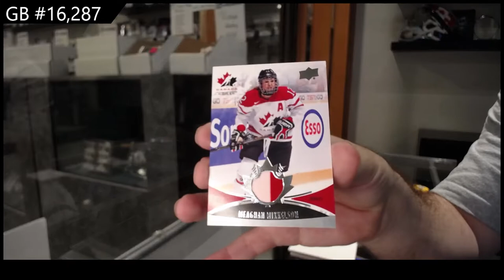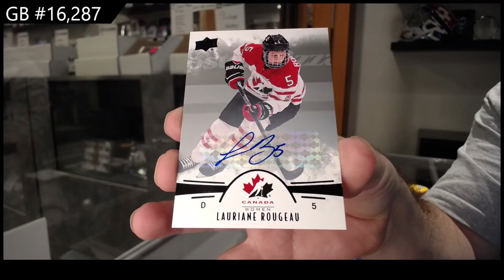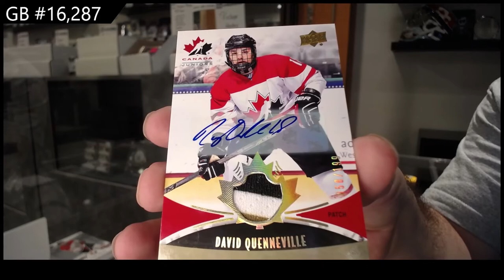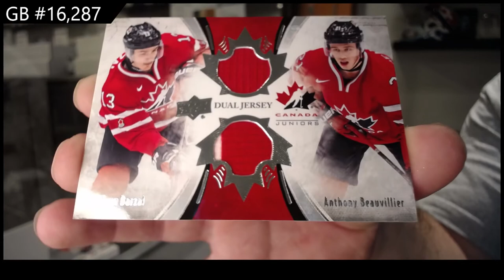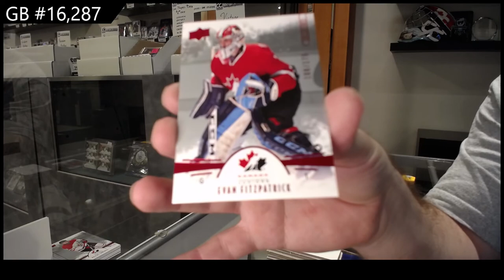2016 Upper Deck Team Canada World Juniors Hockey 2 Box Break - C&C GB #16,287